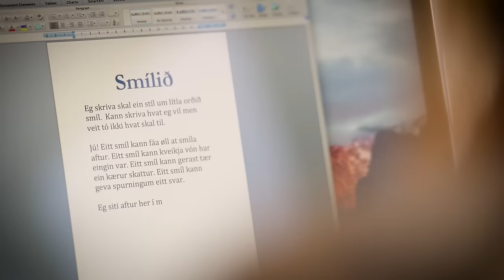Maria á Lakjuni - Smílið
Orð: Páll Isholm
Lag: Eyðun á Lakjuni

Maria á Lakjuni: Sang
Steve Brewster: Trummur, perc.
Jóhannus á Rógvu Joensen: Bass
Óli Poulsen: Perc.
Gunnar G. Guttesen: Wurlitzer, rhodes, orgul
Niclas Johannesen: El. guitarar, synth.
Kór: Bárður á Lakjuni, Randi Hansen, Gunnrið á Lakjuni

Produserað: Niclas Johannesen
Arrangerað: Eyðun á Lakjuni, Niclas Johannesen
Mixað og mastrað: Óli Poulsen í Fix-n-Mix, Keypmannahavn

Smílið:
Eg siti aftur her í míni egnu verð,
alt melur runt í ring, eg geri skúlating.
Eg skriva skal ein stíl um lítla orðið smíl,
kann skriva, hvat eg vil, men veit tó ikki, hvat skal til.
Eg hoyri so nógv tos, men hómi einki bros,
nógv fólk, sum sýnast glað, men tó í ringum lag.
Ein dag eg skilja man, hvat gleði skapa kann,
tá pennur fer á flog, eg skrivi hesi boð.

Eitt smíl kann fáa øll at smílast aftur,
eitt smíl kann kveikja vón, har eingin var,
eitt smíl kann gerast tær ein kærur skattur,
eitt smíl kann geva spurningum eitt svar.

Og soleiðis tað gekk, eg nýggjar vónir fekk,
sum hjálptu mær á ferð úr míni dreymaverð.
Eg hugdi upp og sá eitt vinsælt eygnabrá,
frá lærara eitt smíl fyri góðan stíl.

Eitt smíl kann fáa .

Eitt smíl kann gera nógv, tað finnast túsund prógv,
eitt mál, sum allur heimurin kann skilja.
So nógv tað hava sæð, sum síðan blivu glað,
tí skalt tú ikki smílið burtur dylja.

Videoið er framleitt av RACLIP